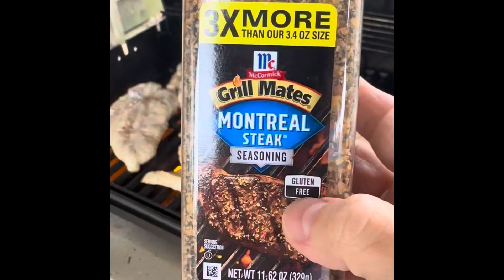Grilled Chicken on the Weber!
Grilling chicken on the Weber is always a treat!

24-hour Italian dressing marinade, dash with Montreal steak seasoning when cooking and like the grill do it’s own magic!

Quick meal and meal prepping for the next few days sure is nice after a long day at work.  Enjoy!